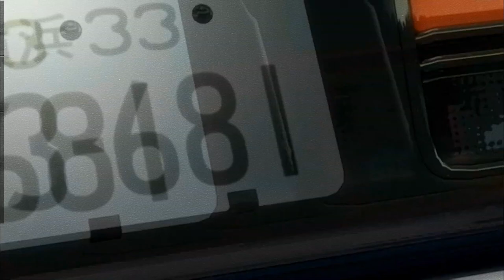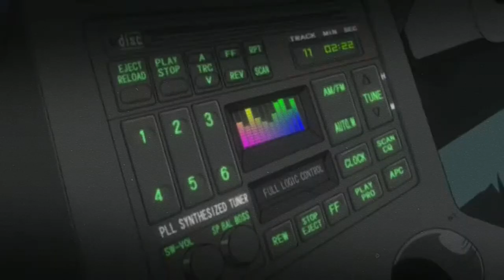4AM Wangan |90s jungle, Ambient DnB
Song Name - 4AM Wangan
Made By - $HOTO

//SOCIALS//
boy 2000 / drum and bass / drum n bass / dnb / jungle / liquid / liquid dnb / ambient dnb / atmospheric dnb / y2k / cowboy bebop / house / lofi house / lofi / dance / edm / electronic dance music